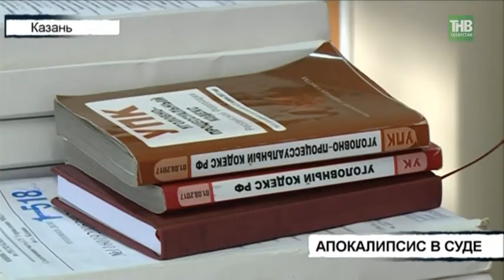Апокалипсис в суде: жителя Томска задержали по подозрению в вымогательстве и похищении человека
Одно из дел Тихона Апокалипсиса дошло до суда. Напомним, неоднократно судимого 42-летнего жителя Томска задержали в августе прошлого года по подозрению в вымогательстве и похищении человека. Мужчину арестовали и поместили в следственный изолятор. Но будучи уже под наблюдением стражей порядка, Апокалипсис смог заработать еще 2 уголовных дела.

Таяну ноктасы. В эфире: пн, вт, ср, чт - 19:00

7 дней. В эфире: вс - 19:30, 21:30

Координаты:
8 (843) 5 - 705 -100